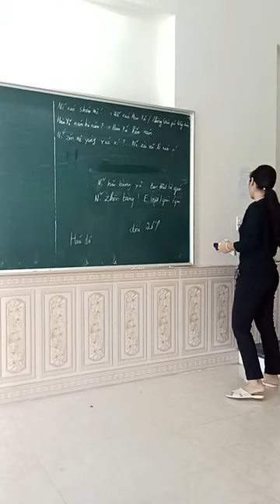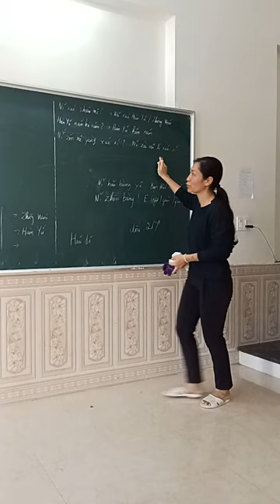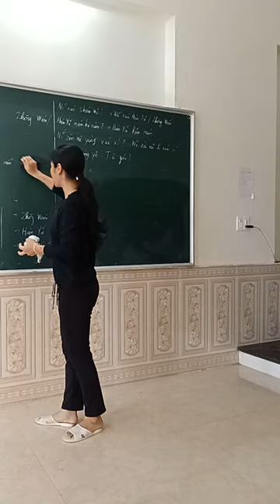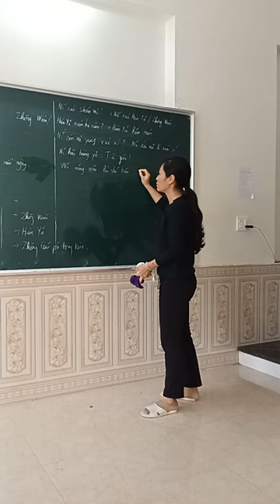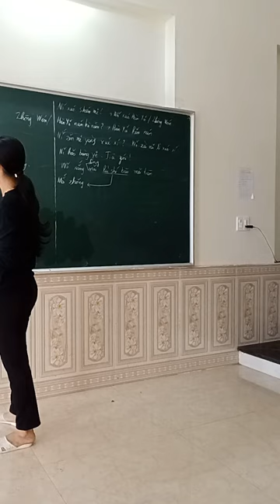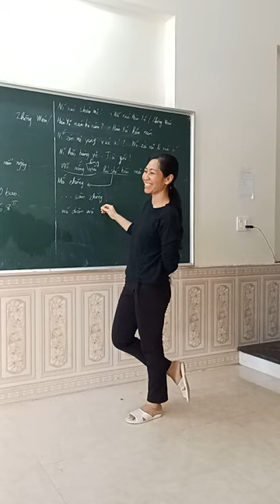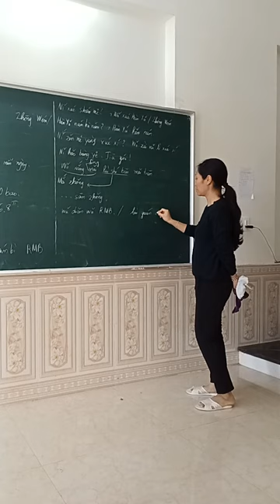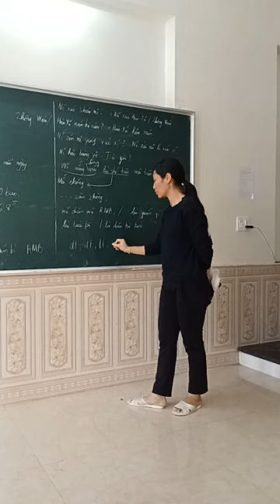Học nói tiếng Trung theo nhu cầu. Tập trung nói, ko học chữ. Thành quả sau 3 tuần học pinyin âm bồi